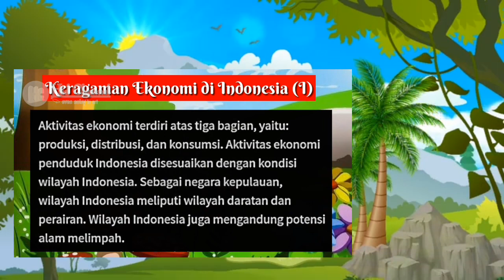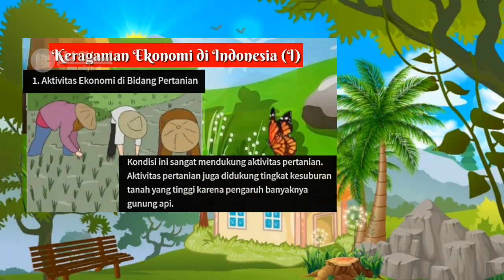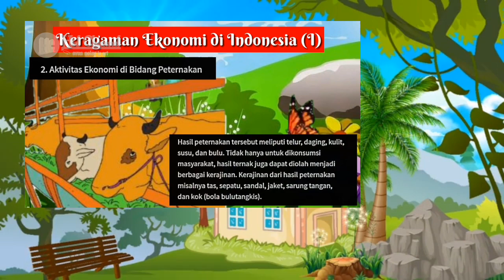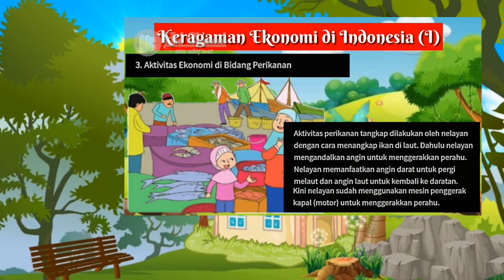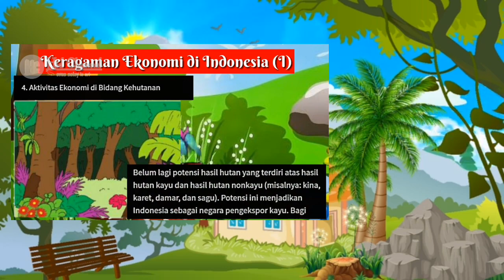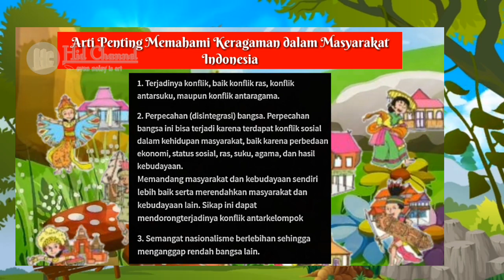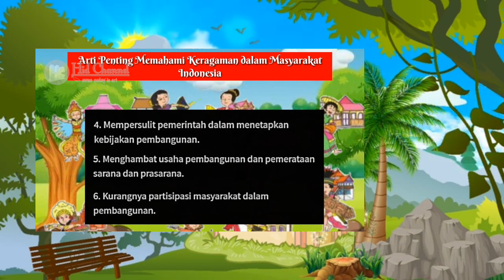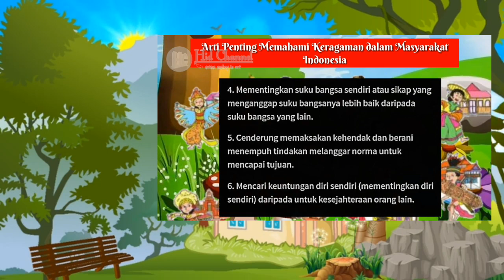Materi PJJ Tema 7 Subtema 3 Pembelajaran 3 Kelas 4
Kali ini kita masuk dalam pembelajaran Kelas 4 Tema 7 Indahnya Negriku Subtema 3 Indahnya Persatuan dan Kesatuan di Negriku Pembelajaran 3.

Nah, dalam pembelajaran 3 ini kita membahas tentang Aktivitas ekonomi yang ada di Indonesia serta memahami bagaimana cara menjaga keragaman yang ada di Indonesia

Jadi aktivitas ekonomi di Indonesia disesuaikan dengan kondisi wilayah Indonesia,  sehingga terbagi menjadi 4 yaitu: Aktivitas ekonomi di bidang pertanian, aktivitas ekonomi di bidang peternakan, aktivitas ekonomi di bidang perikanan, dan aktivitas ekonomi di bidang kehutanan.  Selain itu kita juga akan mempelajari bahwa bentuk keragaman yang ada di Indonesia dapat menjadi alat untuk mempererat persatuan dan kesatuan bangsa 😊

Untuk penjelasan lengkapnya silahkan tonton videonya sampai habis ya 🤗🤗